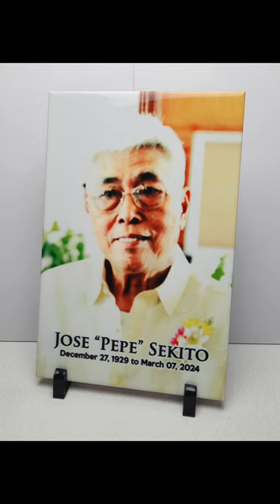✅ Our FAMILY MEMORIAL CERAMIC TILES DISPLAY by RCCWorks Projects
"PEPE" a Family Memorial Ceramic Tiles Display Project for our Client from Tacloban City, Leyte. Thank You for Trusting Us on your Items.

Have Your Own and Get Additional Discounts and Shipping Vouchers when you Follow Us and Order via our Online Stores thru Shopee, Lazada or Tiktok.

🏠 Beside Jollibee Balanga Diversion at Unit 5, Second Floor, SM Building, National Road across Ambuklao Street, Brgy. Ibayo, Balanga City, Bataan

Nationwide Shipping:
🚚 J&T Express
💰 We accept Cash on Delivery Option thru our J&T Express Delivery Partnership